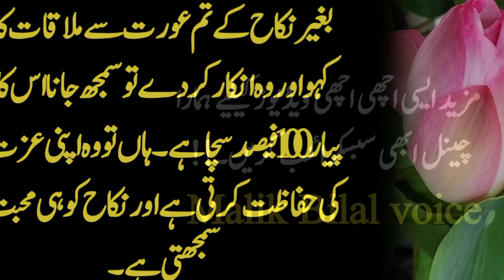Shaklo Surat Serf Aankon Ko Dandak Dayti Hai Lekin Naik Serat Aurat | Fantastic Quotes | Bilal Voice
Voice :Bilal  voice channel
Label : Bilal  voice channel
Editor : Bilal  voice channel